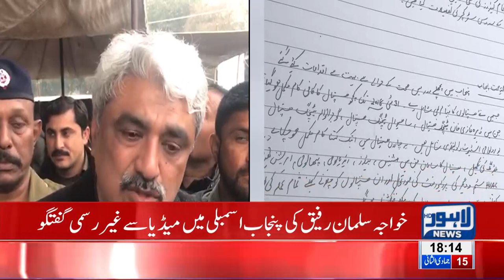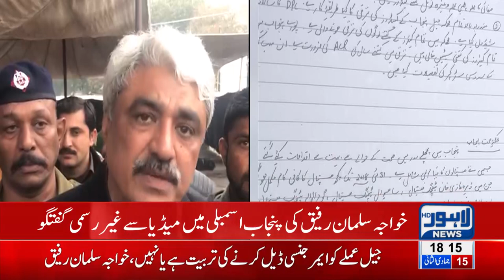PMLN and PTI are going through a test: Khwaja Salman Rafique